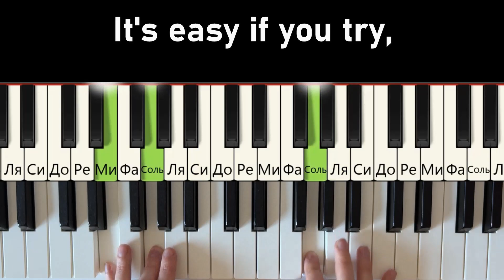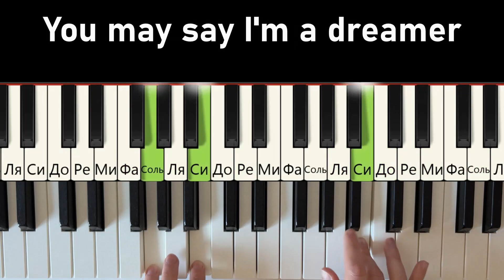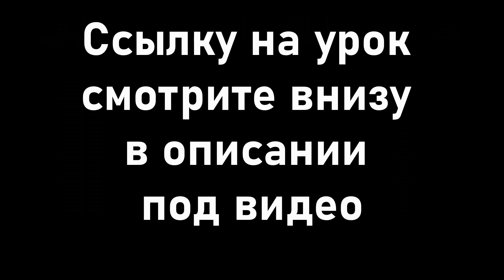Imagine Битлз Джон Леннон (Простая версия на 🎹 Пианино)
Прослушать песню Битлз Imagine на пианино
Простая версия для начинающих

 Припев
 I hope some day you’ll join us